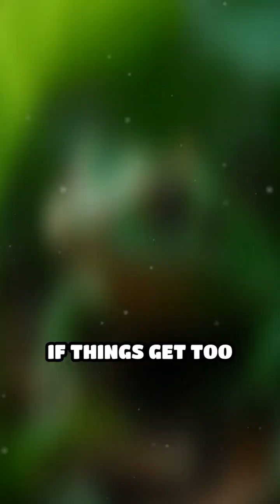How Cold-Blooded Creatures Master Heat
Ever wondered how cold-blooded animals survive extreme temperatures? Discover their ingenious heat-control secrets!